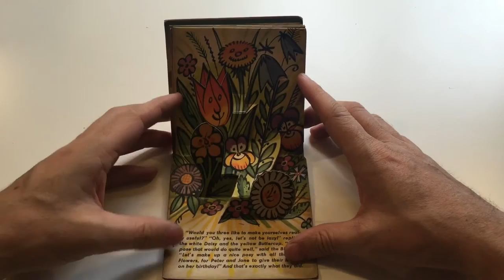Book Of The Day - 8th August 2016 - There Was One White Daisy by Vojtěch Kubašta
At Colugo Books we have an ever-growing library from which we take inspiration. We'd like to share it with you one book at a time...